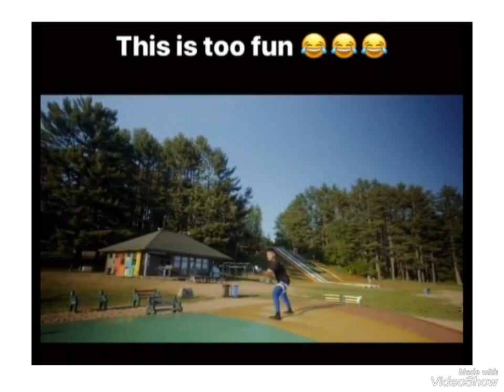This Is To Fun